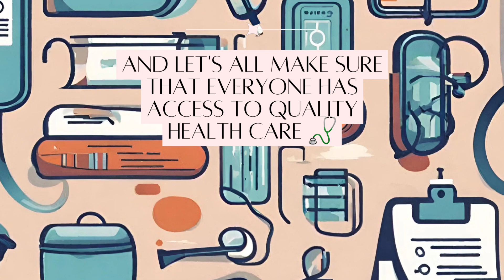Health Care Should Be Everyone Priority